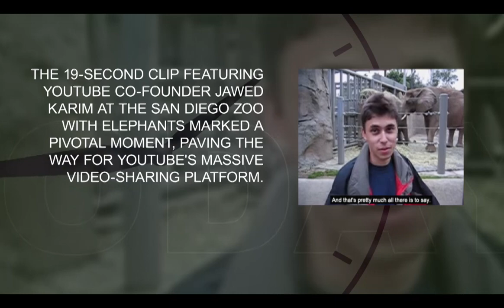The birth of YouTube! 📹🦁 'Me at the Zoo' makes history.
Dive into the origins of YouTube with the iconic video "Me at the Zoo," uploaded on April 23rd, 2005. Witness the start of a digital revolution as we explore the significance of this historic moment! 📹🦁